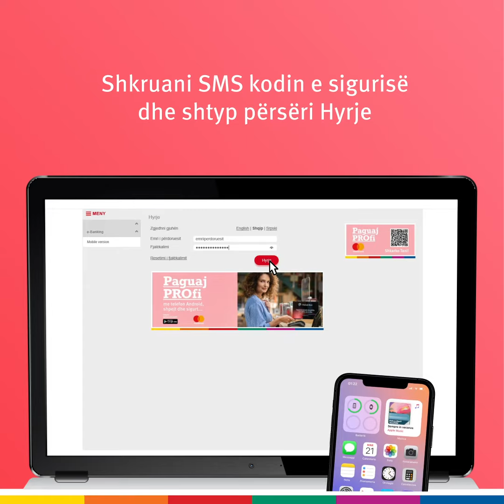Si të krijoni urdhërpagesë periodike përmes e-Banking?